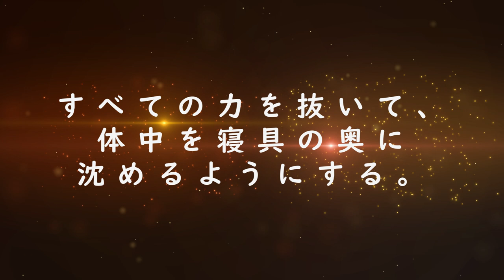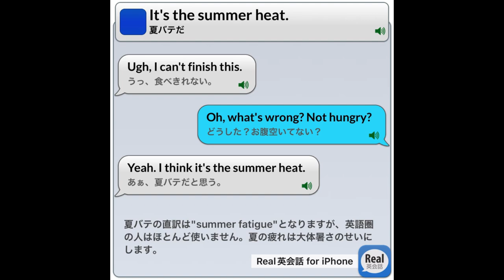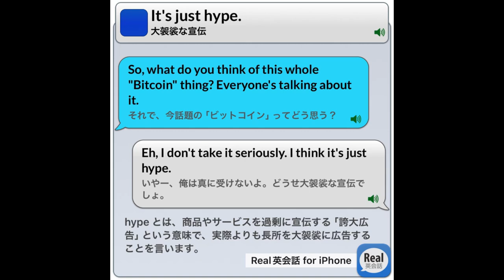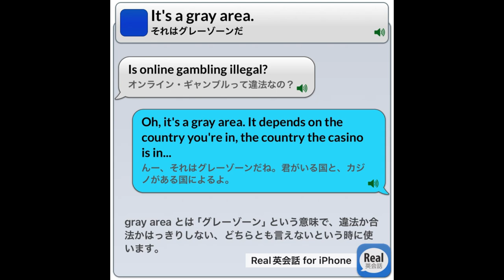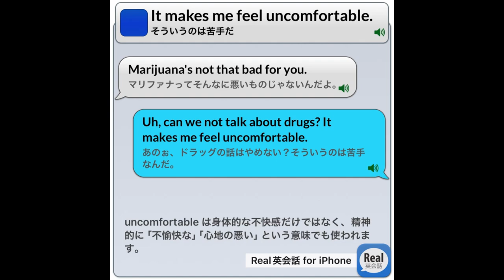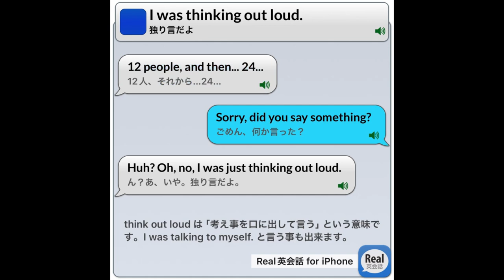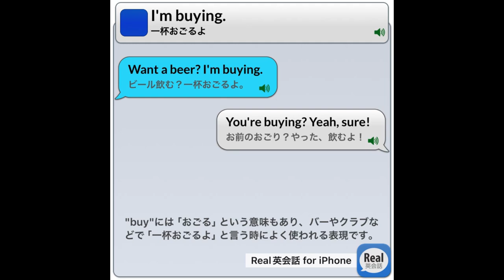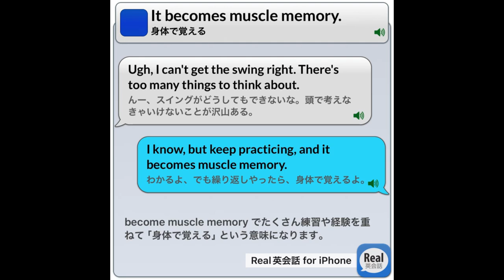Real英会話 ～眠れない夜のための英会話～ 20240310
Let's ENGLISH スマホアプリの「Real英会話」の英会話映像をつなげています。
快適な睡眠を得るために、以下の方法を試して、ゆったりと音声を聞いてみましょう。
 [睡眠の質を上げる方法]
・この動画を心地よい音量で再生する。
・ベッドに横になったら、顔から足の先まで、あらゆる筋肉に力を10秒間込める。
・すべての力を抜いて、体中をベッドの奥に沈めるようにする。
・ゆっくり目を閉じて、ぼーっと動画の音声を聞く。